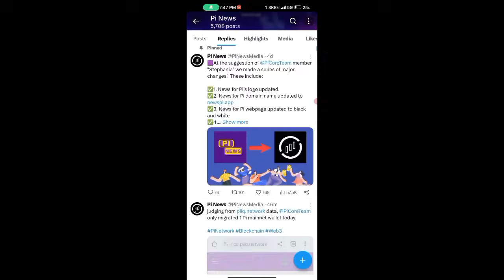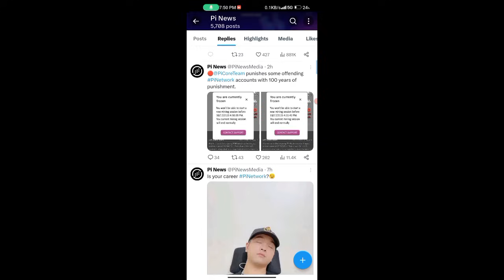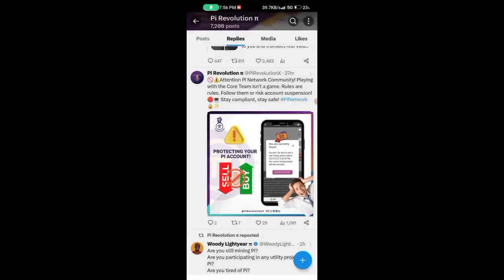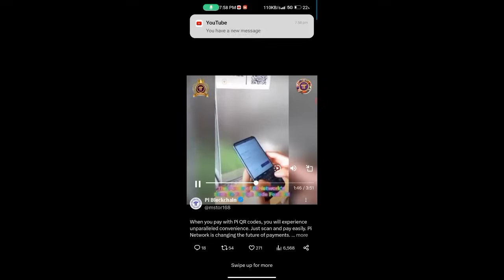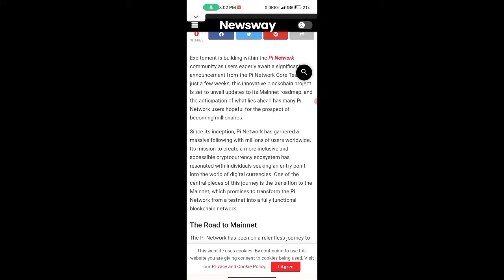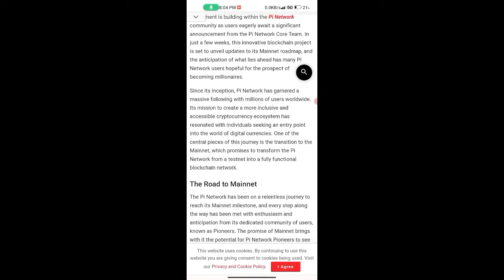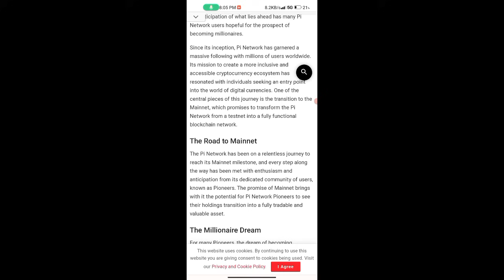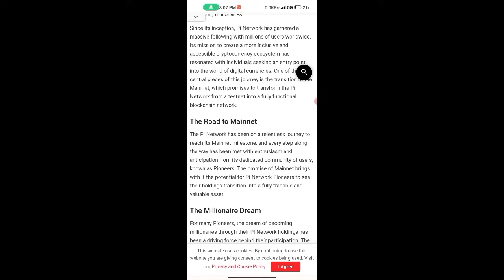📌 GOOD NEWS 💥🤩, pi network new update today, pi network new update, pi network news today, crypto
Topic.